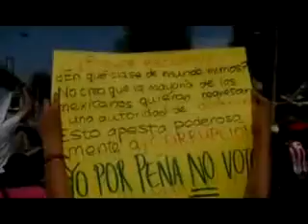Todos Somos 132 , ozomatzinboy...tlaxcalli records...la prole 2012 d.r.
Una rola de ozomatzinboy, comohomenaje a la banda que lucha contra la imposición del "coprietes peña"...Mexica tiahui¡¡¡¡¡